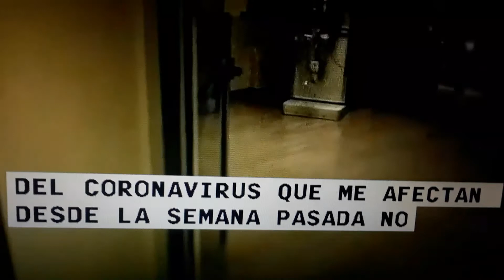Espana-testimonio de un infectado por el COVID-19.